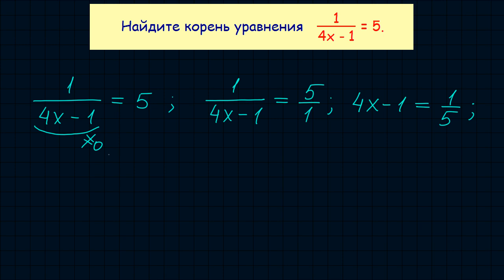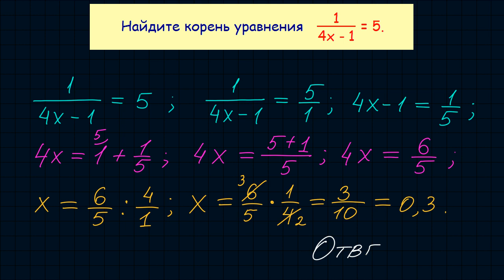Задание 5 ЕГЭ по математике. Урок 47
Найдите корень уравнения 1/(4x-1)=5.